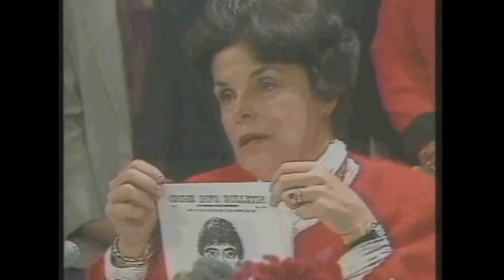Court TV The Night Stalker Richard Ramirez P2